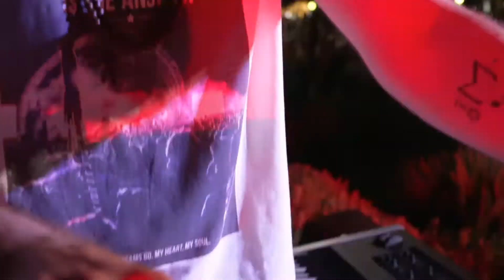Flavio Sax and The WindRose - Viva La Vida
Flavio Sax - Viva la Vida con una Band d'eccezione🤩 !! WindRose Orchestra🎵
Ambra D Marte 🎤 , Dario Minazzo 🥁, Nicola Bassman Costantini 🎸, Cesare Martinello 🎸, Elisa Saglia 🎻,  , Alessandra Scatola 🎻,  , Leo Di Angilla 🥁, Enrico Martinello 🎹..